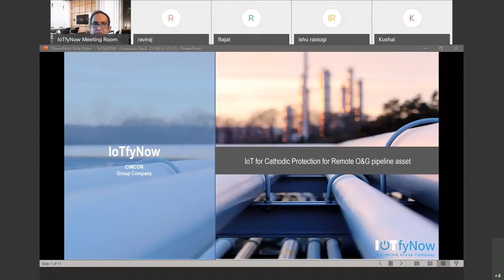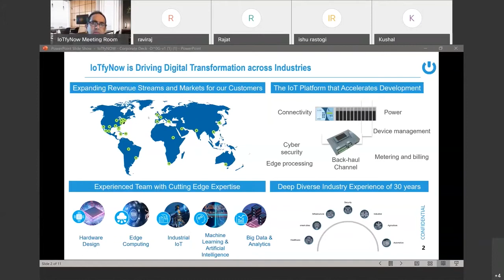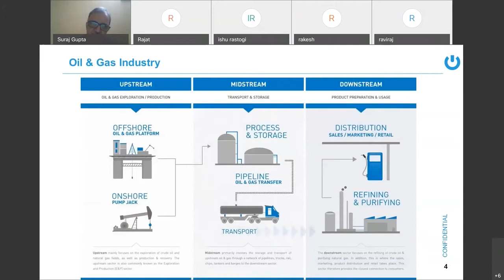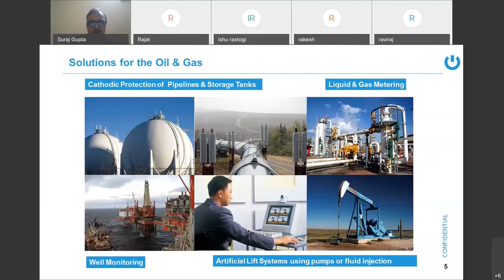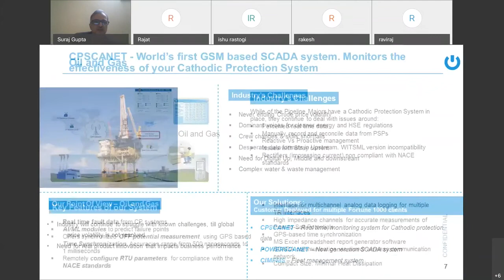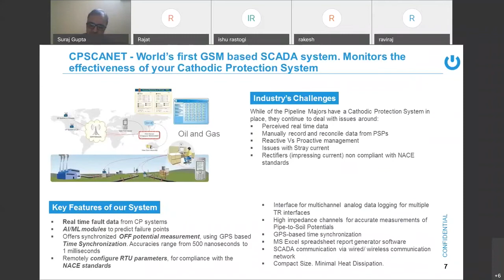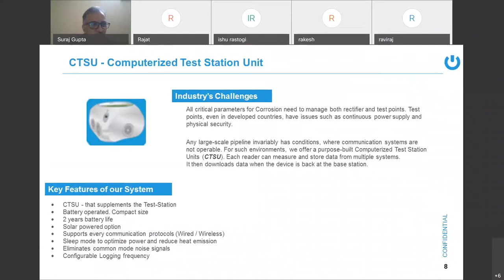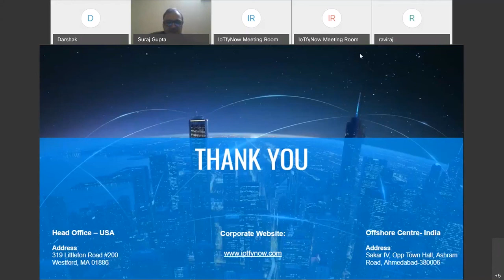IoTfyNow- IOT for Cathodic Protection for Remote O&G Pipeline Asset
The webinar talks about the Cathodic Protection monitoring Solutions. The speaker for the webinar is Mr Suraj Gupta- Director of IoTfyNow.